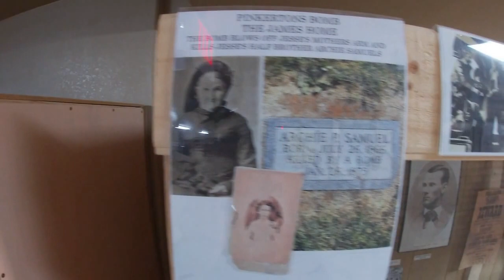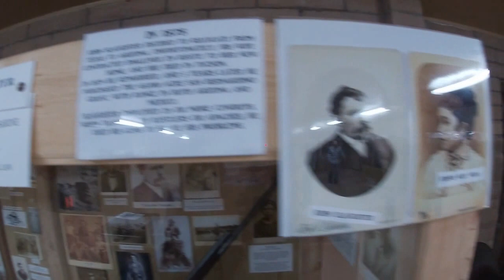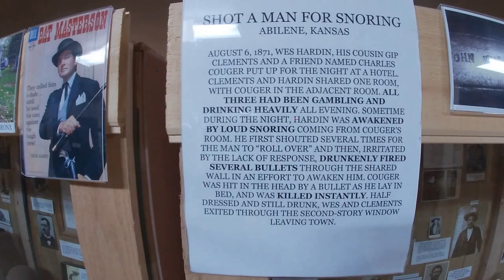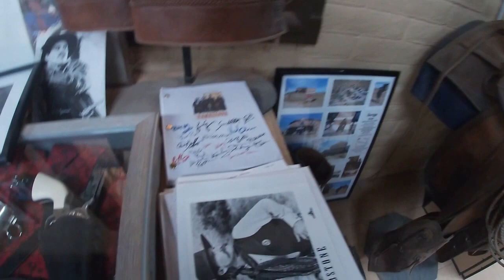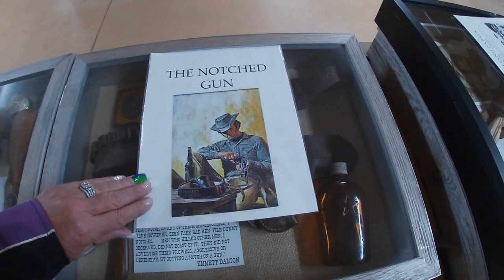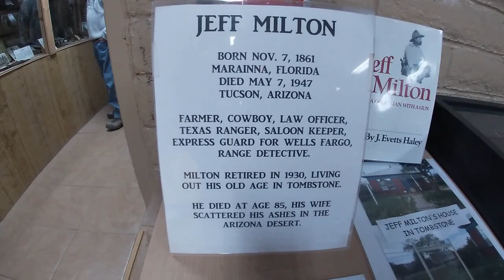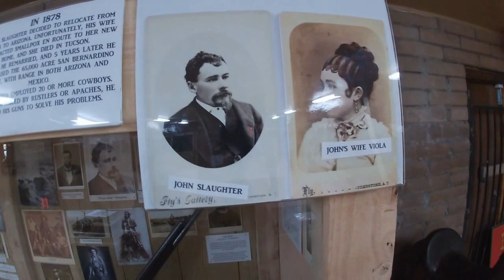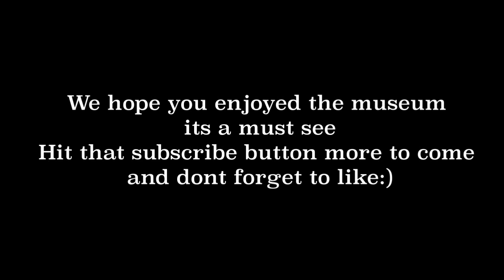Gun Slinger Museum Tombstone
A great museum in Tombstone

Equipment used
Galaxy Note
Apple iPhone
Go Pro Sessions and 7
Mac Pro
Sony Camera